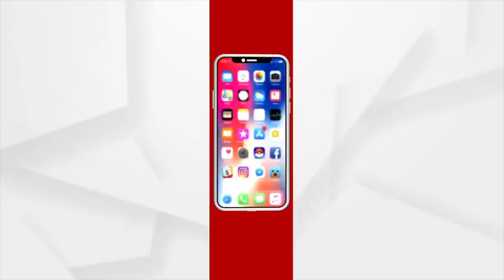ପ୍ରଥମଥର ଧାମନଗର ଉପନିର୍ବାଚନରେ ବିଜେଡିର ବିଦ୍ରୋହୀ ପ୍ରାର୍ଥୀ ଦେଖାଦେଇଛନ୍ତି